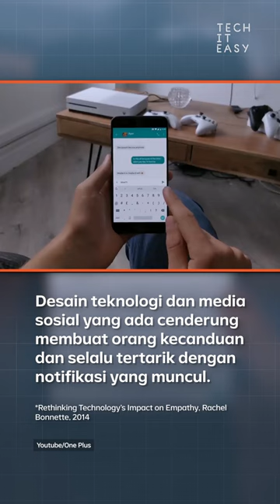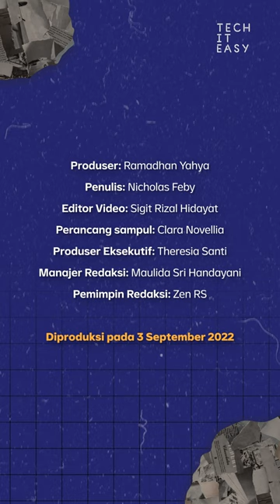Teknologi Bisa Bikin Kita Kehilangan Empati: Kata Sebuah Studi | Tech It Easy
Survei dari 72 studi tentang tingkat empati mahasiswa di AS juga menunjukkan terdapat penurunan empati lebih dari 40 persen di antara mereka.

Selengkapnya cek di video, ya!

(Narasi)